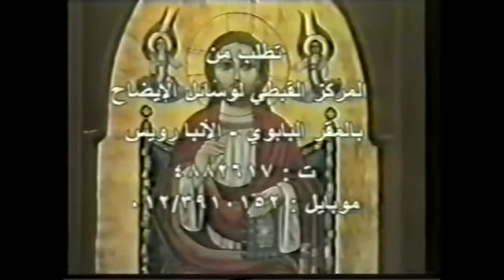35ـ القداسة 03 11 2004 عظات يوم الأربعاء البابا شنودة الثالث